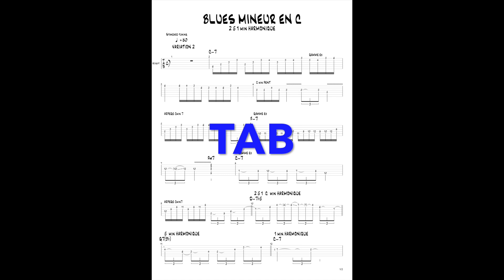BLUES mineur AVEC 251 min HARMONIQUE